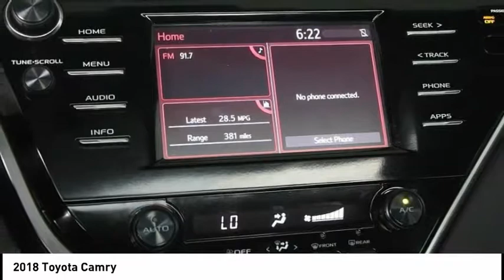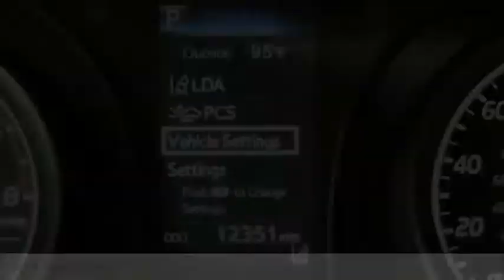2018 Toyota Camry Elk Grove Toyota E24053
2018 Toyota Camry  - Stock#: E24053 - VIN#: 4T1B11HKXJU011367

Check out this 2018 Toyota Camry.   Recent Arrival! Certified. Predawn Gray Mica 2018 4D Sedan Toyota Camry SE 28/39mpg FWD 8-Speed Automatic 2.5L I4 DOHC 16V Odometer is 1954 miles below market average! 39/28 Highway/City MPGbrPRIOR RENTAL VEHICLE. brbrToyota Combined Details:brbr  * Warranty Deductible: $50br  * Vehicle Historybr  * 160 Point Inspection (for Toyota Certified Used Vehicles program), 174 Point Inspection (for Toyota Certified Used Hybrids program)br  * Roadside Assistance for 1 Year (for Toyota Certified Used Vehicles program), Battery 8 years/100,000 miles (whichever comes first) from original in-service date. Roadside Assistance for 1 Year (for Toyota Certified Used Hybrids program)br  * Powertrain Limited Warranty: 84 Month/100,000 Mile (whichever comes first) from original in-service datebr  * Transferable Warrantybr  * Limited Warranty: 12 Month/12,000 Mile (whichever comes first) from certified purchase datebr  * Roadside Assistance Contact the dealership today.